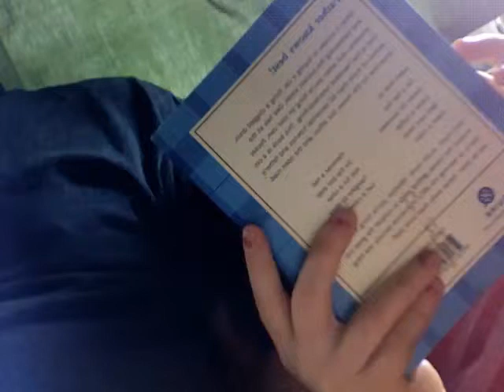Prudence's "Cute Song"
Pru sings a song about her dad using the book "Pocket Dad."